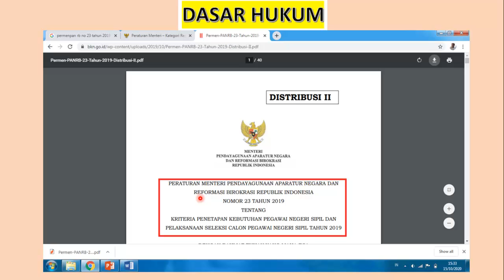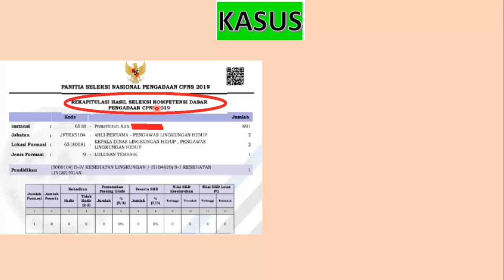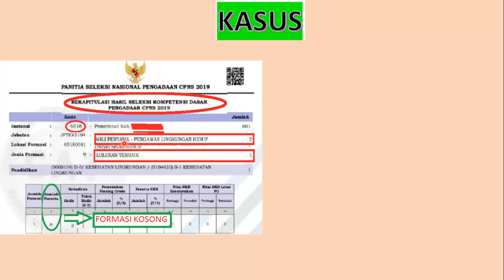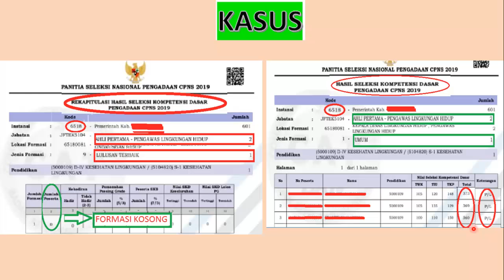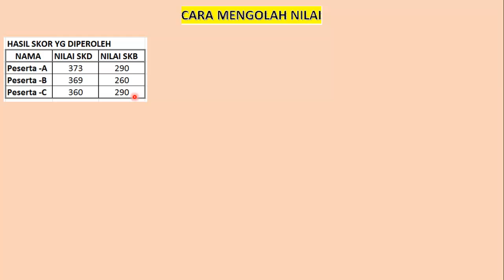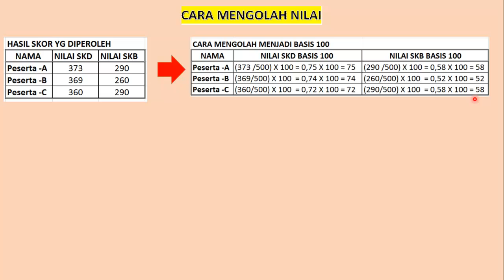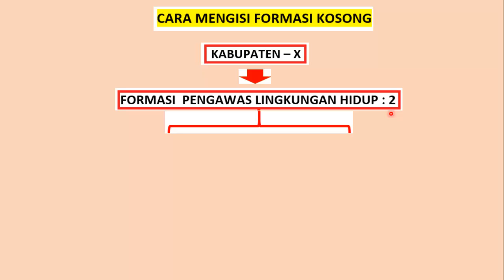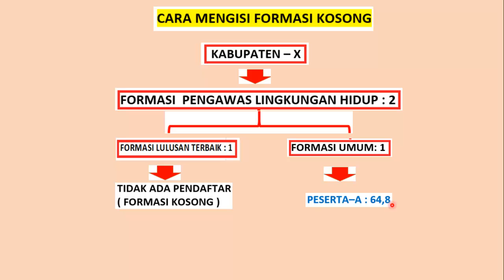CARA MENGISI FORMASI KOSONG CPNS - 2019 DENGAN DATA AKTUAL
Cara mengisi formasi kosong CPNS-2019. Cara iintegrasi SKD dan SKB. Mengolah data empiris SKD dan SKB.Formasi kosong CPNS-2019 dengan data aktual.